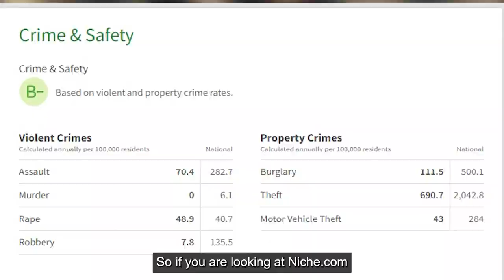Living in Hoffman Estates, Illinois